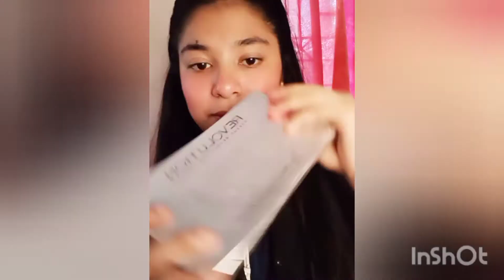Makeup Revolution Eyeshadows pelat❤️waterproof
Welcome to Beauty Adore. We provide skin care & Makeover solutions based on your skin needs. Always remember, "A healthy & fresh skin is a beautiful skin".Hi' Welcome to Beauty Adore Channel. We provide unlimited skin care & Makeover solutions video & Blog based on your skin needs.